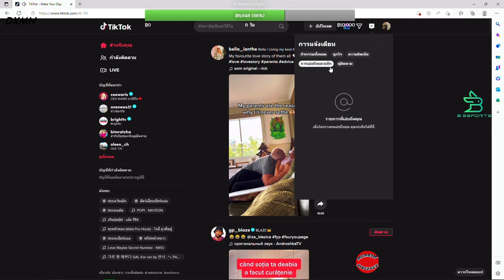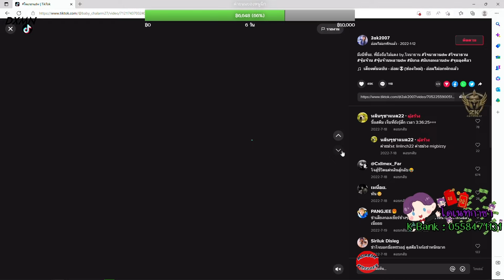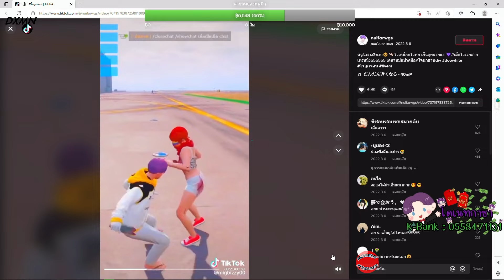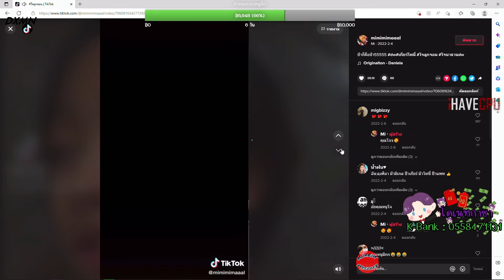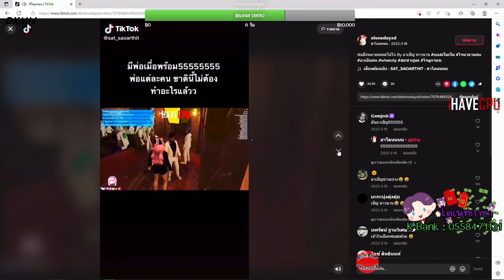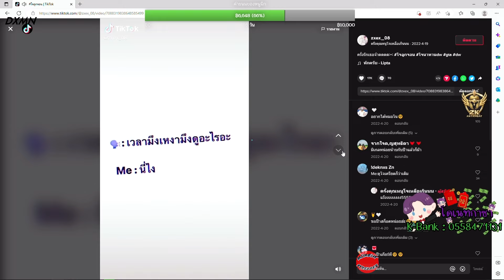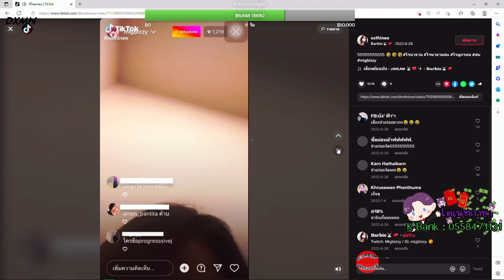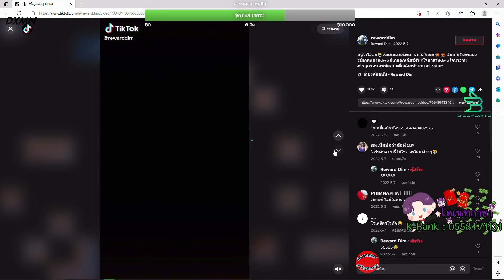เมื่อหนูโจนั่งเปิด Tiktok ดูเรื่อยๆ คุยกับคนดูเรื่องสมัยก่อนคิดถึง | GTA V